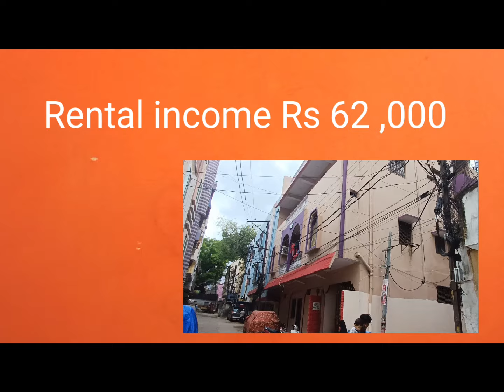REG 90 SQ G+3 COMMERCIAL PROPERTY AT HUSSAINI ALAM RENT INCOME 62 K FOR RS 1.40 CR p 9248786787